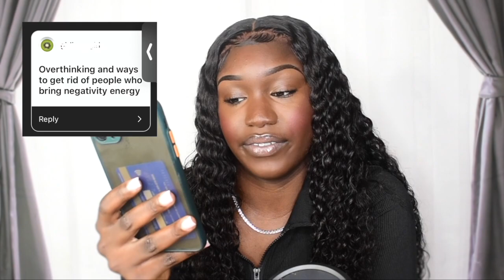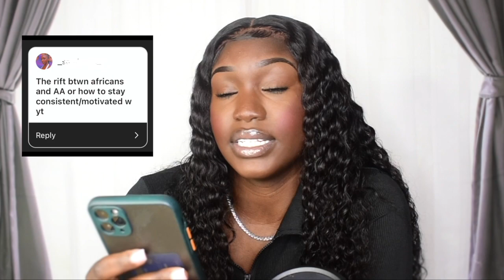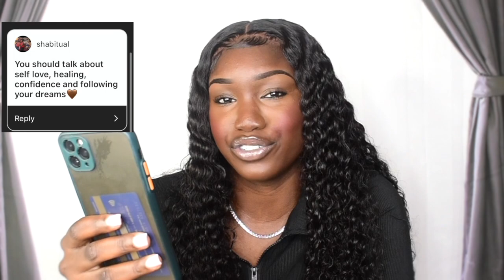| Healing Process | Sticking Up For Yourself| Relationship Advice | Cancel Culture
Here’s a few topics discussed in one video.

Feel free to note which topic that was discussed you want to hear more about

Beats from @axgproductionz 🤞🏾

Hairstylist- @mary_alexiss 🤞🏾